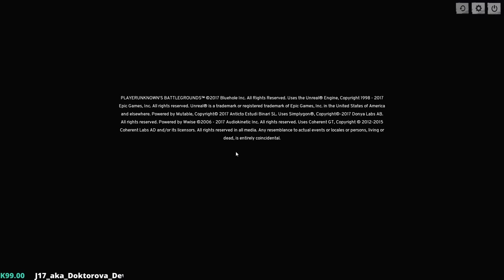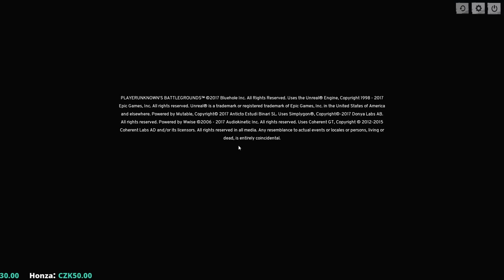Dr.Z streamoval... Playerunknown's Battlegrounds CZ 07 - Utíkej, Doktore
Žánr battle royale se rozrůstá o další přírůstek, který si bere to nejlepší od svých předchůdců a ještě více tak přibližuje původní DayZ zážitky. Co nám přináší tvůrce DayZ battle royale modu a H1Z1 King of the Kill je zábava na dlouhé hodiny plná napínavých a nervy drásajících situací, které zrychlí váš tep.

Hra je zatím v early access a je v ní poměrně dost bugů, takže nakupujte pouze po úplném zvážení pro a proti.